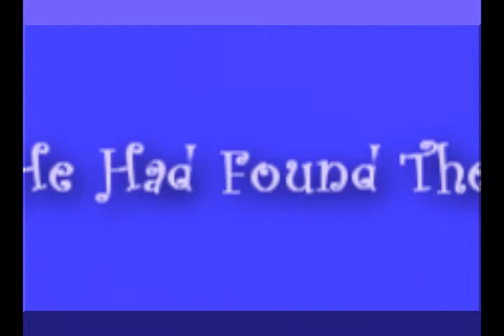Stuck: A Jiley Story (trailer)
*PLEASE READ AND WATCH IN HQ*

I started this a reeeeeeeally long time ago when I first got vegas but I never got around to finishing, so I figured I'll just add some touches and put it up. It's a pretty twisted idea but I like it. It's pretty easy to figure out so let me know what you think = ]
If you like it, I might make a full vid or something.

Song:
Stuck- Stacie Orrico